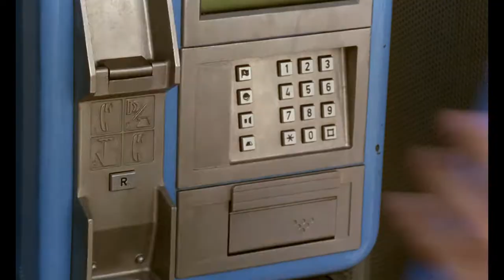En la puta calle _ Trailer de la película de Enrique Gabriel con Ramón Barea y Luis Alberto García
Juan es un electricista que, tras quedarse en paro, abandona a su familia y pone rumbo a Madrid en busca de alguna oportunidad, lo que le va a resultar sumamente complicado. Allí conocerá a Andy, un divertido e ingenioso inmigrante ilegal, con quien compartirá peripecias, aventuras y desventuras.